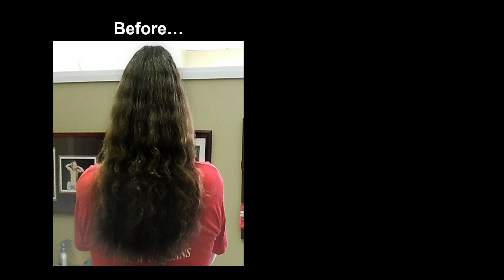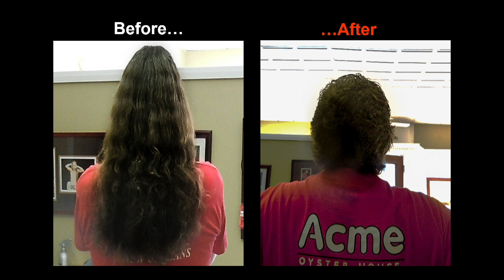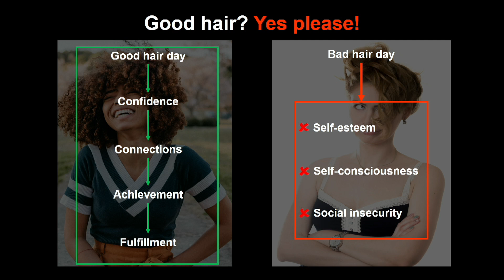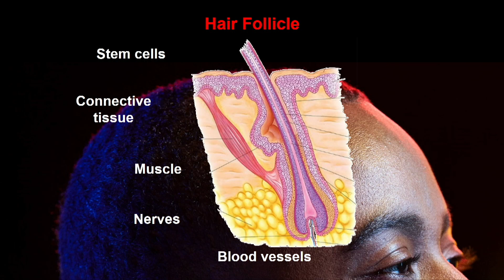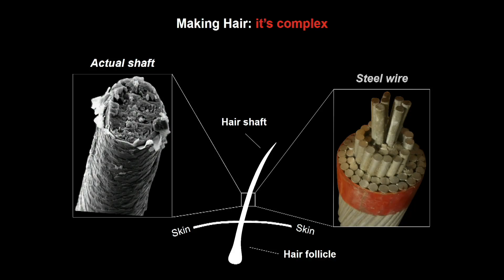Is a good hair day important? | Thomas Dawson | TEDxNTU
Over the past few decades, scientists have tried to explain the importance of hair for us, humans. Through the course of evolution, hair has been a necessary accessory for mammals to protect themselves against the cold but today, for humans, it has become a totem of beauty and attractiveness in both men and women, alike. Human hair is more important than you think. It is not just about a good hair day but our identity. Tom’s passion for science was ignited at age 6 when his mother, a chemist, taught him adiabatic expansion by placing a corked glass bottle in warm water on the stove and heating it until the cork popped.  This began fifty years of scientific inquisitiveness and exploration, focusing on developing technologies to improve human lives. Tom’s professional scientific journey began with organ transplantation and cancer at UNC Chapel Hill, pediatric genetics at Duke University, dandruff and ultimately hair growth at Procter & Gamble and ASTAR Singapore. Outside the lab, Tom loves to cook, travel and scuba dive around the world. This talk was given at a TEDx event using the TED conference format but independently organized by a local community.